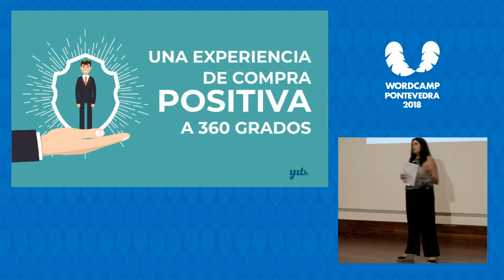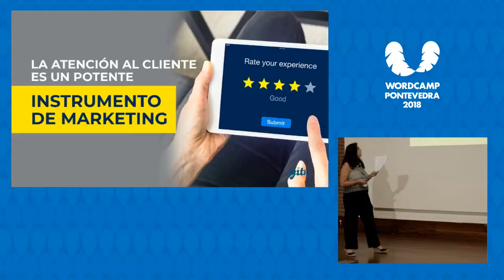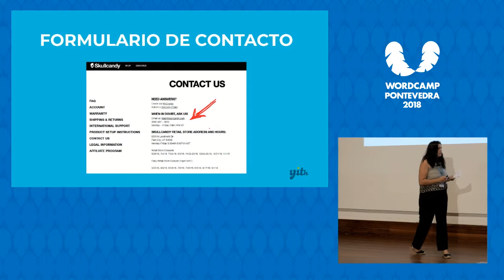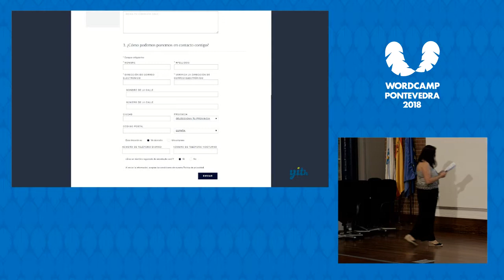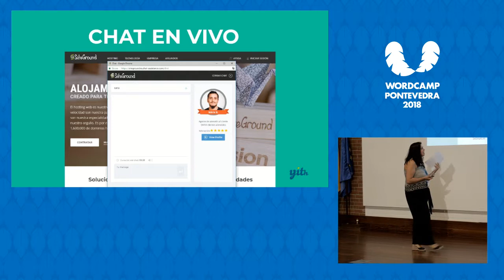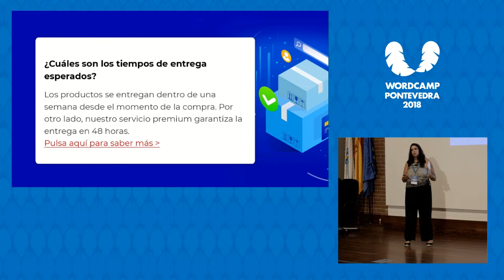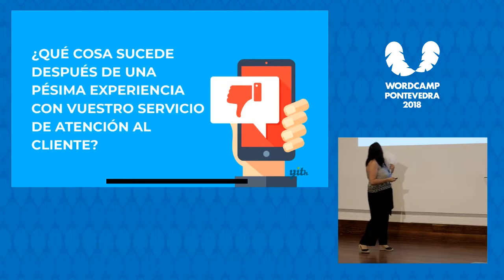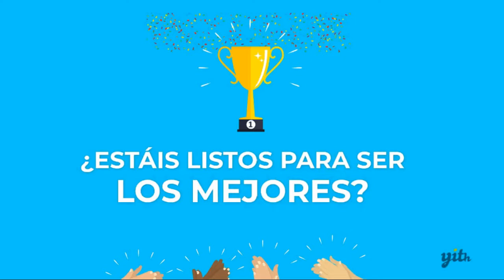Sara Presenti: La importancia de la atención al cliente en un e-commerce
¿Sabías que adquirir un nuevo cliente es seis veces más costoso y difícil que vender a un antiguo cliente? O que los clientes que no están satisfechos con tu atención al cliente es sólo el 4% y que el 96% restante simplemente se marcha, sin mostrar la más mínima decepción, y simplemente eligen no comprar nunca más en tu empresa?
La verdad es que se pueden desarrollar las mejores estrategias de marketing y vender los productos más innovadores a los precios más bajos, pero nada de esto realmente va a hacer una diferencia, si no puedes ofrecer un servicio de soporte de 360 ​​grados a los clientes. Hay un viejo dicho que dice “Un cliente satisfecho hablará bien de ti con dos o tres amigos, pero un cliente insatisfecho hablará mal con diez”. Si no, miles. Es por eso que comprar en tu e-commerce debe convertirse en una experiencia positiva, también y sobre todo a través de un servicio al cliente efectivo que comienza desde la primera visita del usuario, desde los primeros segundos que pasan en tu sitio.